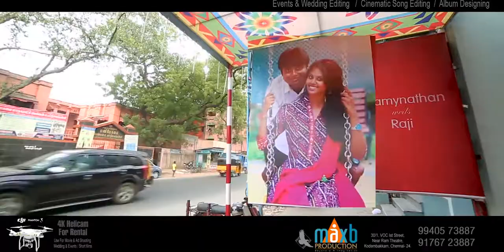MaxB Teaser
Here is the Teaser of our works on Events & Wedding Editing, Cinematic Song Editing and Album Designing.!